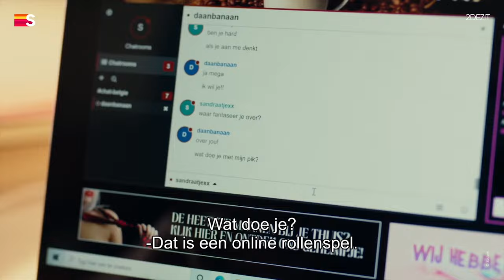2DEZIT gone wrong... (review)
In deze video ga ik mijn ongezouten mening geven over 2DEZIT. Ik haat niet, maar ik geef mijn mening op een satarische manier over fictieve personages.

0:00 - 0:29 Intro & Achtergrond
0:29 - 2:47 Eerste Jaarstudentjes
2:47 - 3:17 De Studenten (of toch de wannabe studenten)
3:17 - 3:53 De kernvraag 'waarom?'
3:53 - 4:54 DDAY 2.0
4:54 S€KS, feest & studenten